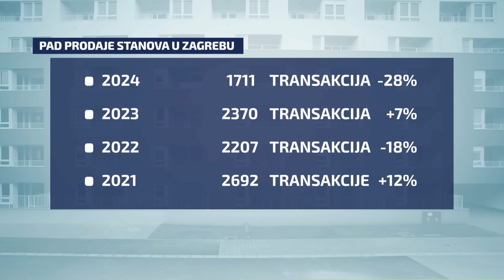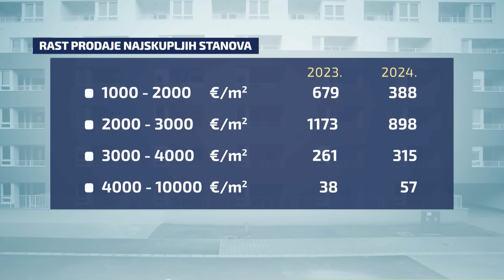Vlasnica agencije nekretnina o prodaji rabljenih stanova: Vlasnici će morati revidirati očekivanja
Lana Mihaljinac, vlasnica agencije za nekretnine, u Novom danu je s našim Tihomirom Ladišićem razgovarala o padu prodaje nekretnina u Hrvatskoj. Više info